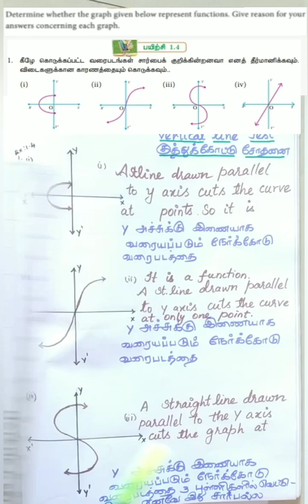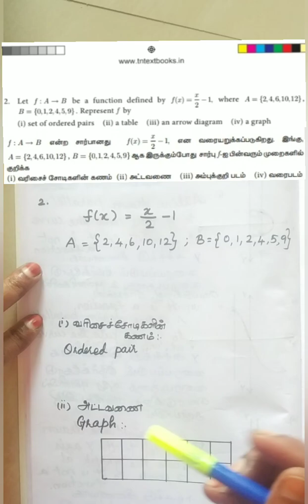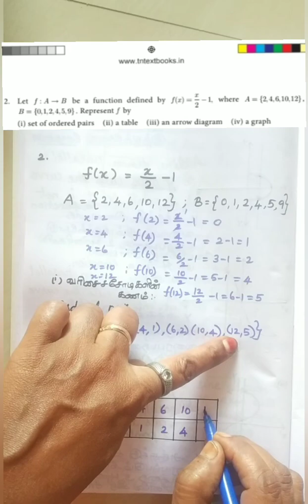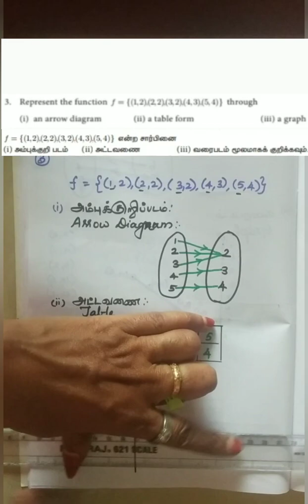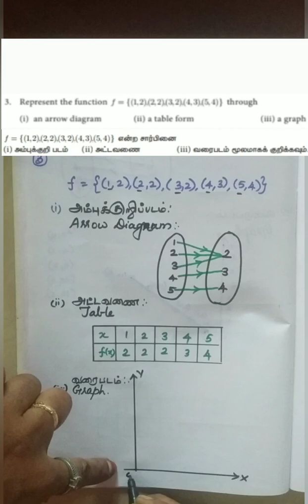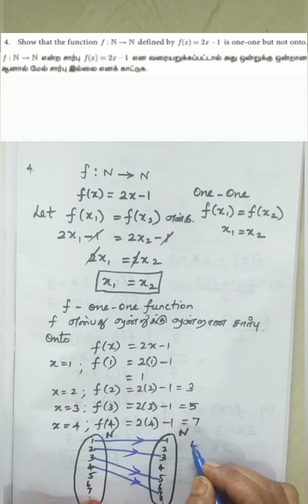10th Maths | Exercise 1.4 (1-4)sums |Chapter 1 Relations and functions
Relations and Functions, 10th Maths chapter 1 Exercise 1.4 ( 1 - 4 ) sums are explained in this video.

Maths Teacher : Malathi S